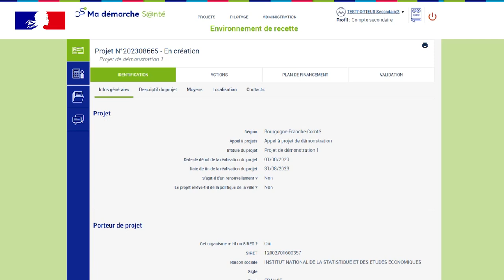6 / STARS-FIR - Navigation dans la page projet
6 / STARS-FIR - Navigation dans la page projet